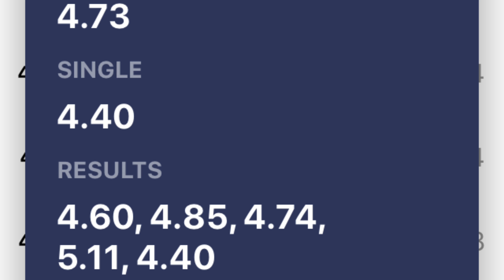2x2 round 1